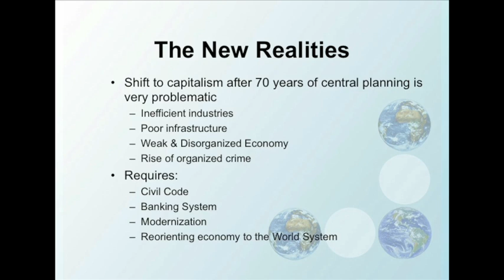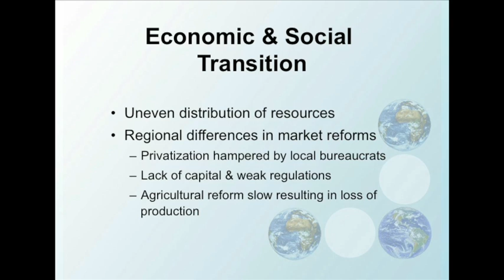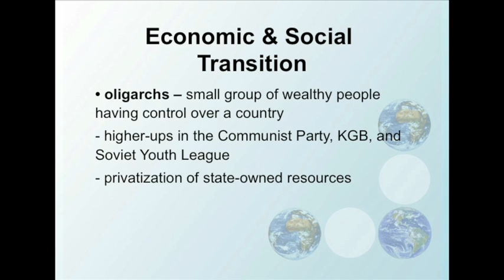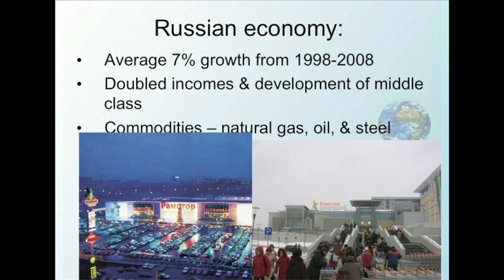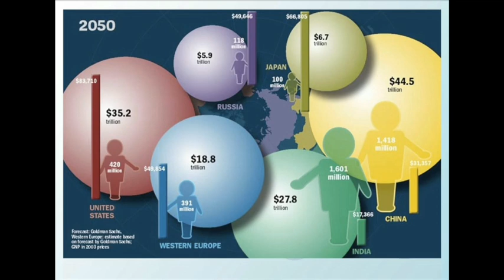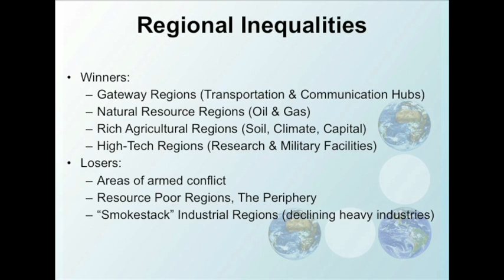M8 Post-Soviet development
This is a lecture video on Module 8: Post-Soviet development for Geog 2750 World Regional Geography at the Ohio State University with Jessica Barnes.